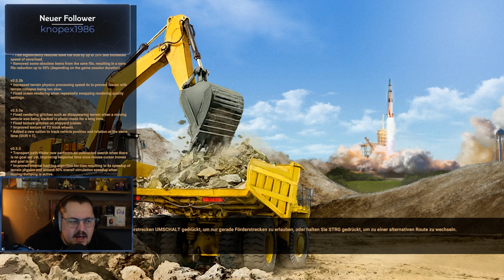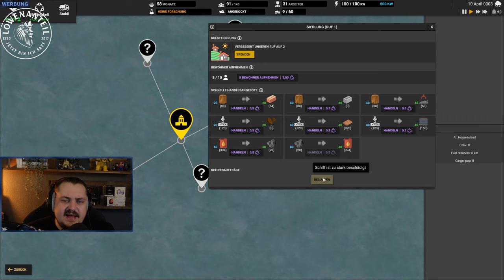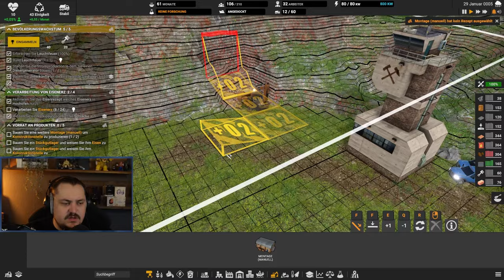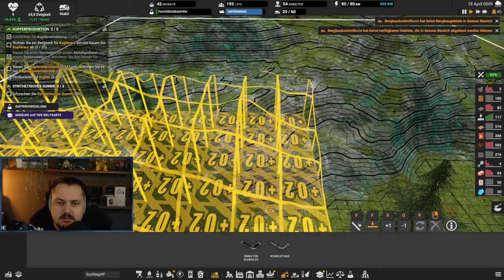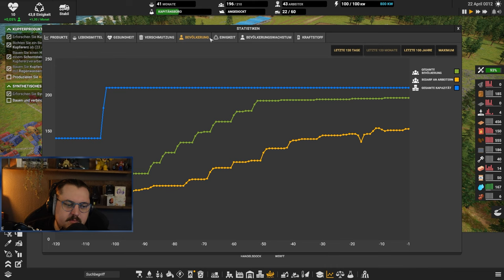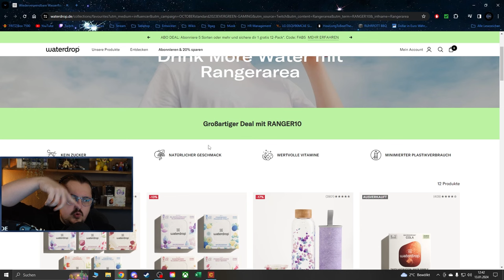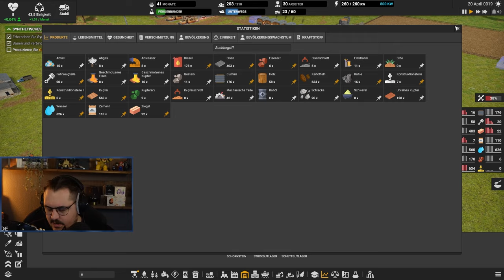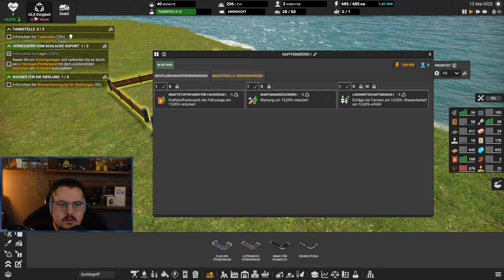Captain of Industry ist eine der besten Entdeckungen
Captain of Industry ist ein Factorio für alle Strategiefans, denn hier steuern wir die Geschicke eines ganzen Volkes, anstatt einer einzelnen Person. Gemeinsam erkunden wir dieses tiefe Spiel und schauen, was das Gameplay im momentanen Early Access bereits zu bieten hat.